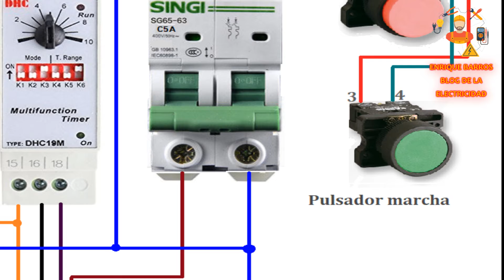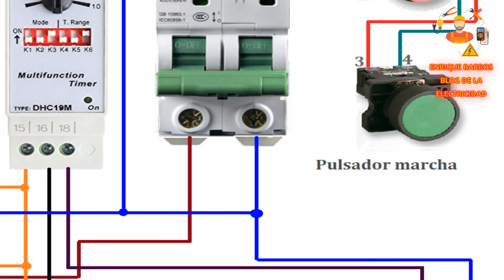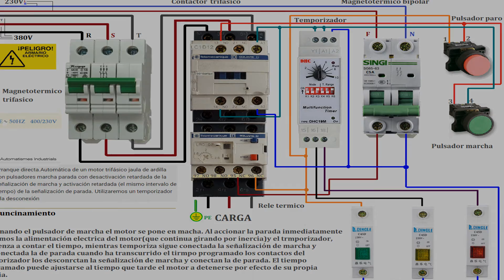Arranque directa automatica de un motor trifásico jaula de aedilla con pulsadores marcha parada